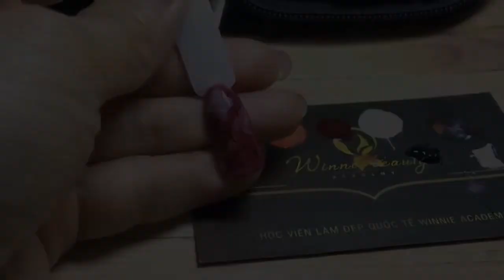Học vẽ móng ONLINE nâng cao | Hướng dẫn vẽ gel loang vân đá | 0901788588